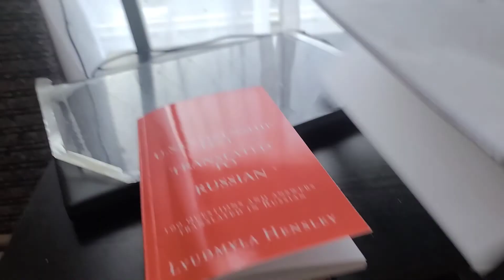ПОЛИЦИЯ ОКРУЖИЛА! УВЕЛИЧИЛАСЬ ПРЕСТУПНОСТЬ В США! ТЕСТЫ-ГРАЖДАНСТВО, США